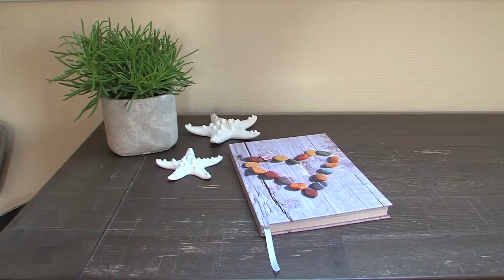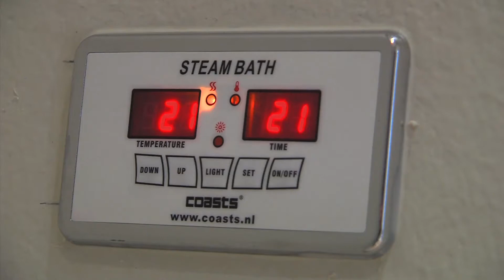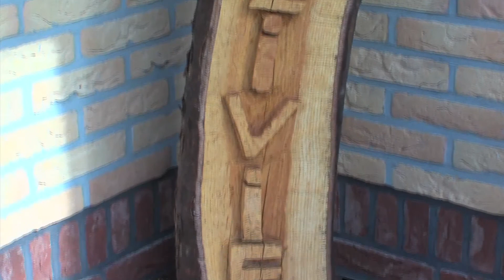Ferienappartement Olivier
Mitten in Nes, sehr  ruhig und in unmittelbarer Nähe vom Erholungsgebiet "de Vleijen" gelegen,  befindet sich das luxuriöse Appartement Olivier.